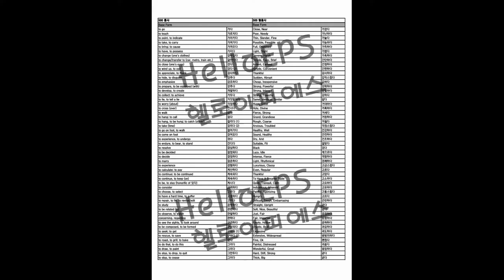500+500 of Korean Verbs and Adjectives